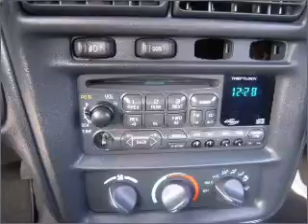1999 Chevrolet Camaro in Pensacola, FL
Frontier Motors
1999 Chevrolet Camaro

Mileage:90615